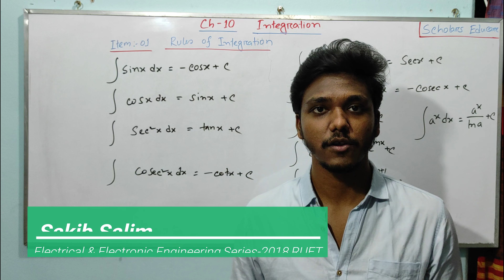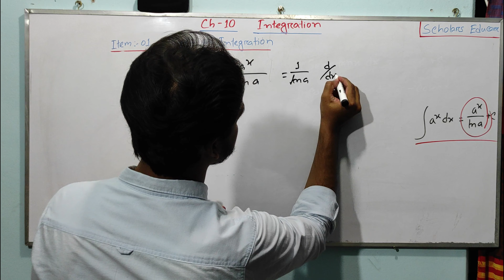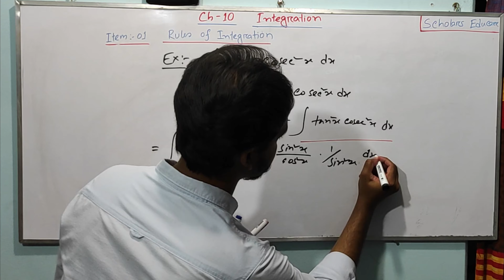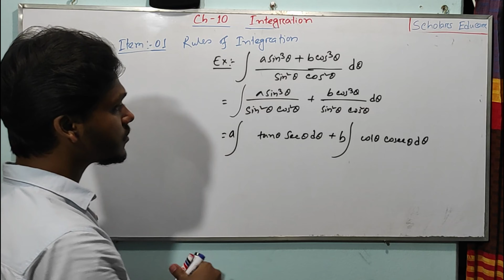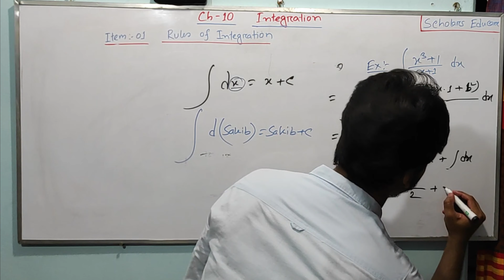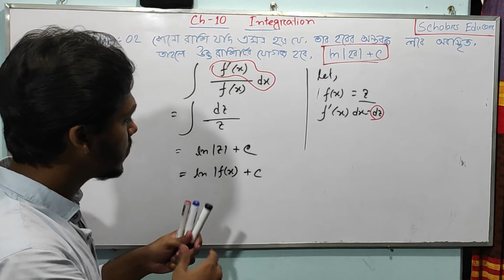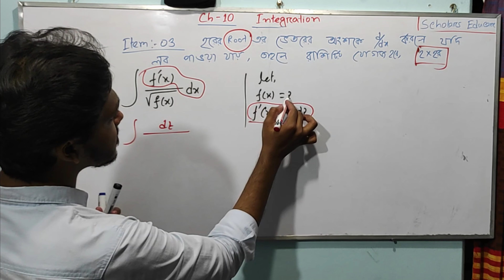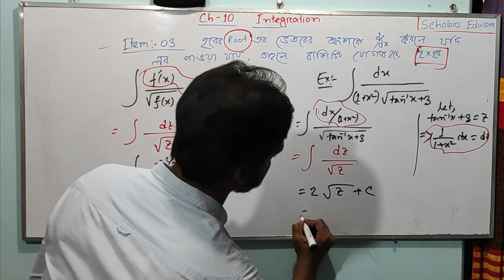Engineering Admission Preparation Higher Math 1st Paper : Integration | যোগজীকরণ HSC Preparation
DU Admission Test 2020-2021 Preparation Math:Integration|DU Question Solve Integration|Sakib Salim|Dhaka Univarsity Question Solve : Higher Math
উচ্চতর গণিত ১ম পত্র : যোগজীকরণ (Higher Math 1st Paper : Integration)|Lecture : 02|Scholars Educare

 HSC Tutorial
Subject : Higher Math
Topic : Integration ||যোগজীকরণ || Basic formula of integration
Lecture No : 01
Lectured by : Sakib Salim
                         EEE, RUET

 integration bangla integration bangla tutorial by scholars educare,Scholars Educare,Integration bangla tutorial,Bangla Tutorial by scholars Educare